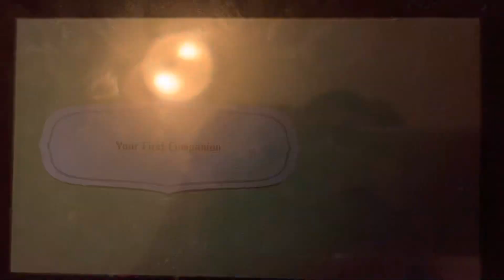Miitopia Switch: Your First Companion Scene